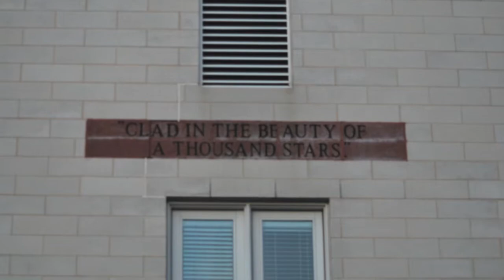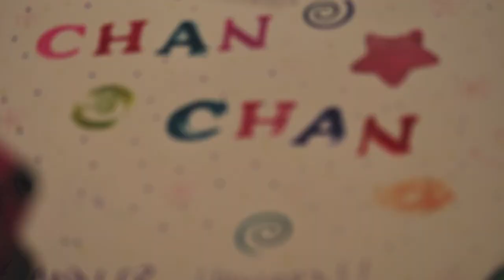THE URBAN EXPRESSION 101 PROJECT @ THE RONALD McDONALD HOUSE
WHAT BETTER WAY TO SPEND THE DAY THAN MAKING ART WITH KIDS !